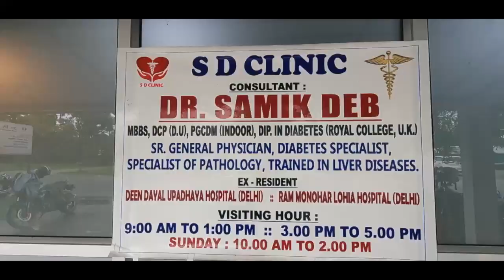हादोराव फिन खमायसिगोन पेट्रल आरो डिजेलनि बेसेना